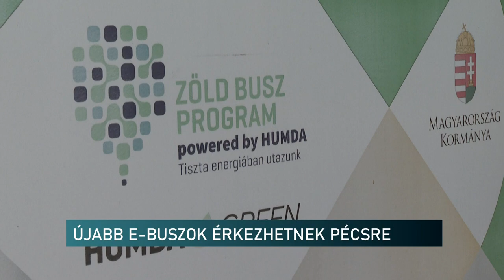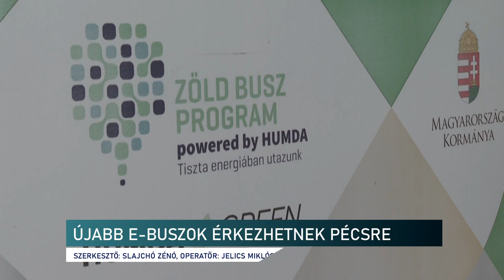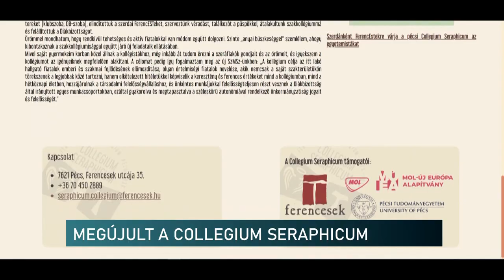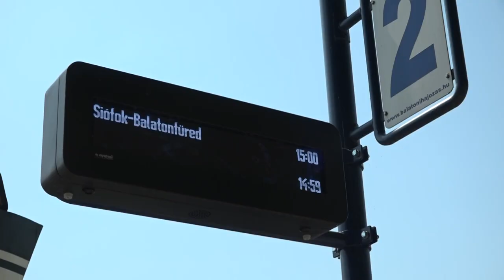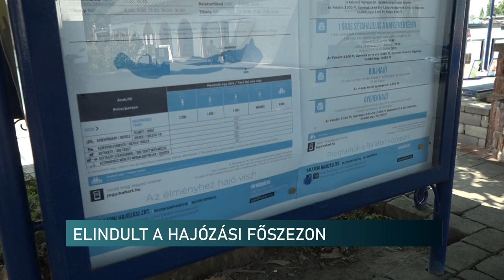Híradó - Pannon TV 20240711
Felgyújtott egy autót, nem tudni miért - akár 3 évet is kaphat a pécsi rongáló
Megújult a Collegium Seraphicum - a Ferences Rendi kollégium várja a PTE-s hallgatókat
PÉCS ÉS A HELY SZELLEME
Street Up - nemzetközi urban art kiállítás az M21-ben